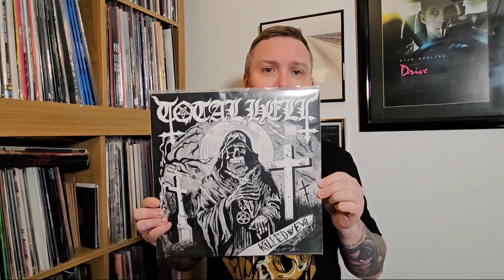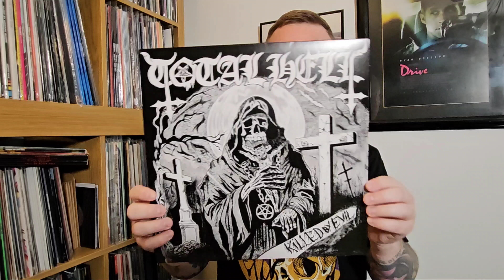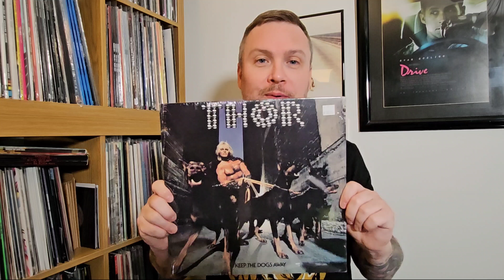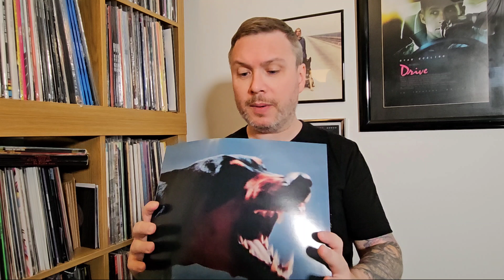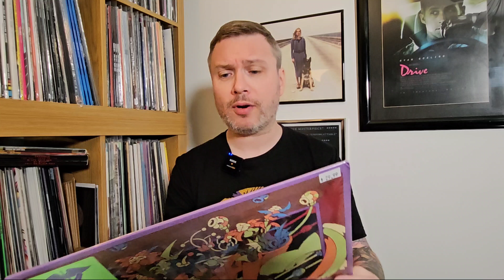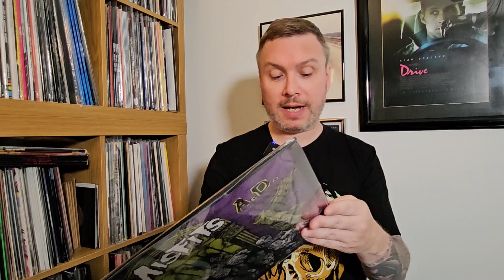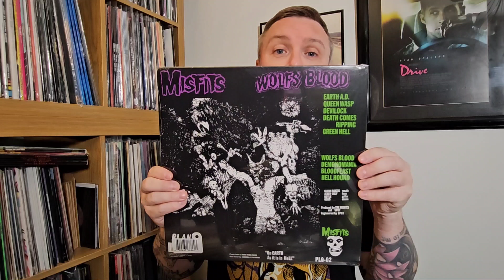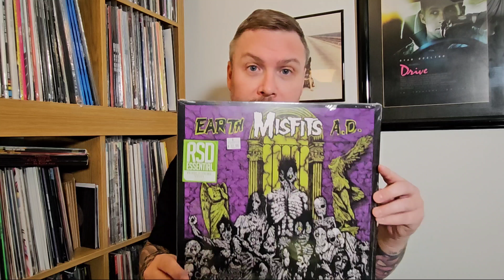The Record Room Episode 64 - It Came From Memphis PT2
On this week's episode of The Record Room TG shows some new additions from a recent trip to Memphis, TN USA.

This is part 2 and features some of the new records purchased.

Thanks to Goner Records, Shangri-La Records and Memphis Record Pressing.